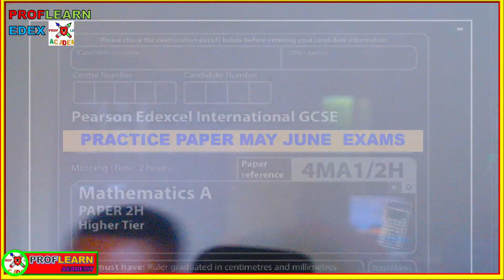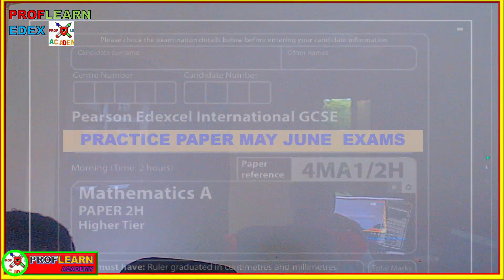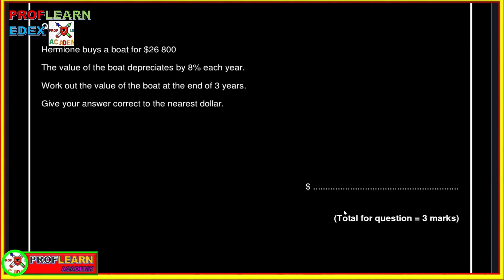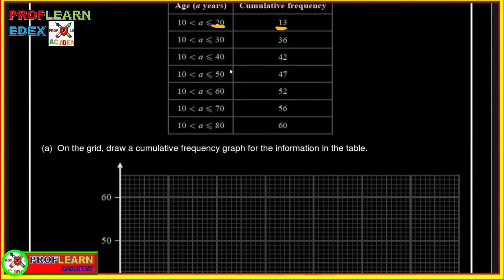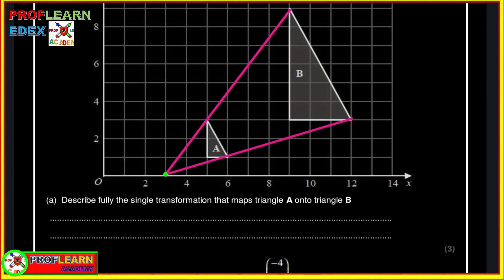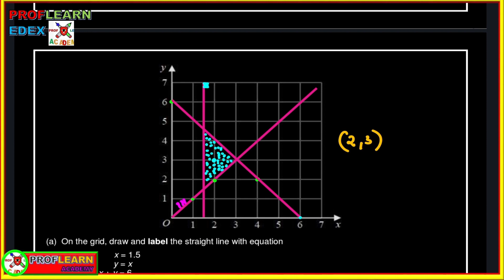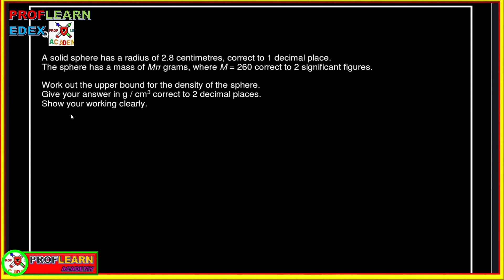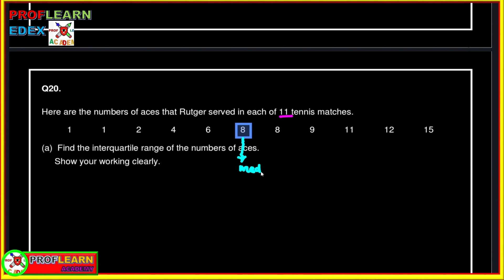IGCSE EDEXCEL MATHEMATICS 2H MAY JUNE 2024 CONCEPT PREDICTION PAPER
USE THE LINK TO ACCESS 1H PREDICTION ASA WELL AS DOWNLOADING THE PDF

⚠️ IMPORTANT: The GCSE Maths/Physics Concept Predicted Papers offered by Proflearn  are intended as study aids to support student revision. 📚🔍 Crafted from historical trends and recent AQA/Edexcel IGCSE  papers, they aim to spotlight key topics. However, they are not official materials and do not guarantee exact exam replication. 📝🧐 It's vital to supplement these with approved resources and guidance from educators. Proflearn and its associates are not liable for exam results. 👉 By using the papers, users acknowledge this. For utmost accuracy, rely on official sources. These papers are supplementary tools and not a substitute for dedicated preparation. For precise details, consult educators and your exam boards.

Predicting The Igcse Edexcel Mathematics 2h May/june Exam!
Predicting The Igcse Edexcel Maths 2h May/june Exam!
Predictions For May/june Igcse Edexcel Mathematics 2h - What To Expect!
Predictions For Igcse Edexcel Mathematics 2h May/june E